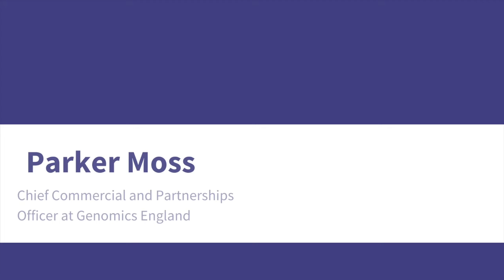Parker Moss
Parker Moss, Chief Commercial & Partnership Officer at Genomics England, explains the role of Genomics England in the UK genomics ecosystem and its vision for the future of healthcare in the NHS. Read the Genomics Nation report from the BIA, Wellcome Sanger Institute and the Medicines Discovery Catapult